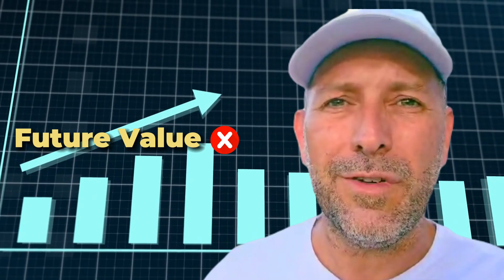The 5 Property Development Pitfalls To Avoid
Are you eager to dive into the world of real estate investing and property developing? Before you take the plunge, it's crucial to be aware of the potential pitfalls that could hinder your success. In this video, we'll discuss the top 5 mistakes to avoid in property development to ensure your venture thrives.

Overestimating Your Sales: One common pitfall in property development is overestimating the sales potential of your projects. We'll show you how to accurately assess market demand to avoid getting stuck with unsold inventory.

Get Your Finance in Order: Finance is the lifeblood of any property development project. Discover essential tips for securing financing and managing your budget effectively to avoid costly setbacks.

Keep Costs Down: Cost management is key to maximizing profits in property developing. Learn strategies for minimizing expenses without compromising on quality to ensure your project stays within budget.

Get the Right People Involved: Surround yourself with a reliable team of professionals who can help bring your vision to life. We'll discuss the importance of assembling the right experts, from architects to contractors, to streamline the development process.

Do Projects You Love: Passion fuels success in property developing. Find out why pursuing projects aligned with your interests and expertise can lead to greater satisfaction and profitability.

Whether you're new to real estate investing or a seasoned pro, our insights will help you navigate the complexities of property development with confidence. Don't let these common pitfalls derail your investment journey – watch now and set yourself up for success in commercial property development.